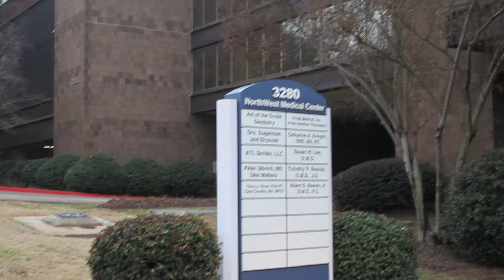Office Tour of Art of the Smile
A video tour of the dental office of Brock Tekin D.M.D., Art of the Smile.